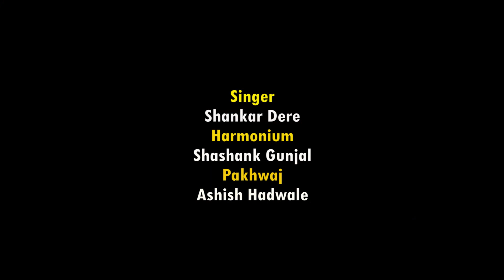काय करु बाई ग जीव वेडावला | सुपरहिट मराठी गौळण | Yogiraj Bhakti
कृपया व्हिडीओ बद्दल काही तक्रार असल्यास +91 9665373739 या नंबर वर संपर्क करावा,

Artist :
Harmonium: Shashank Gunjal
Pakhwaj : Ashih Hadwale
Singer  : Shankar Dere